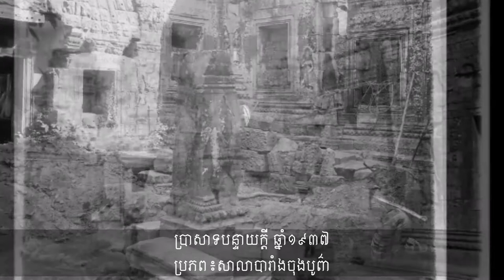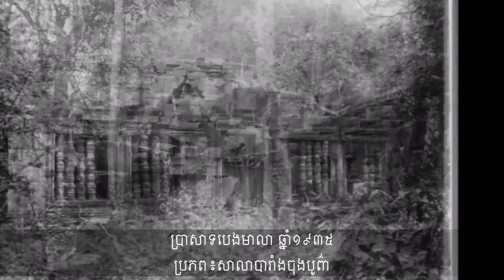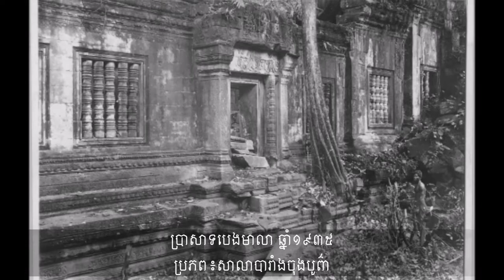Amazing Historical Photos of Khmer Temple 1937